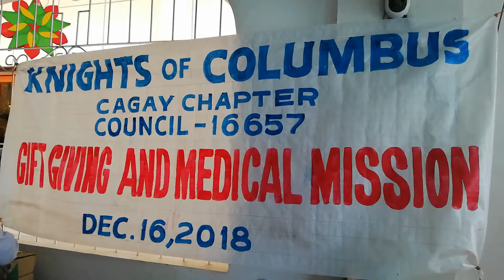Gift Giving and Medical Mission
To give real service you must add something which cannot be bought or measured with money, and that is sincerity and integrity.

Gift Giving and Medical Mission conducted by Knights of Columbus - Cagay Chapter headed by their president, SFO4 Jonathan Agrazada (ret.). in partnership with Roxas City Fire Station personnel headed by SINSP STEPHEN G JARDELEZA, Acting City Fire Marshal held at Brgy. Cagay Catholic Church, Roxas City, Capiz on December 16, 2018.